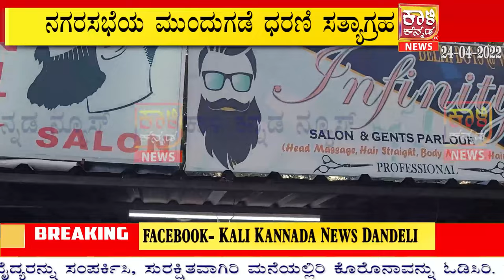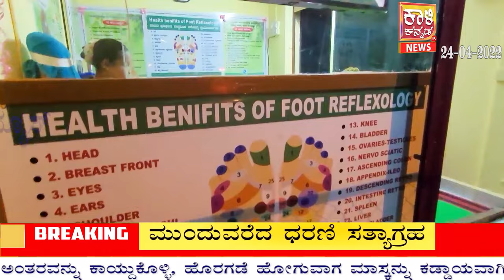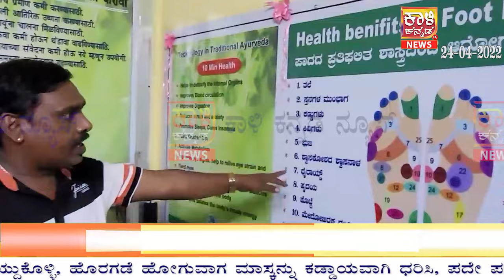Barbers Strike 3rd Day | Sarfaraz Statement On Shop Reopen | Road is Full of Milk| KKN 24 04 2022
Barbers Strike 3rd Day | Sarfaraz Statement On Shop Reopen | Road is Full of Milk| Kali Kannada News Dandeli  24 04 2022